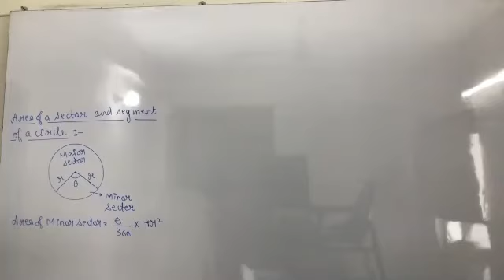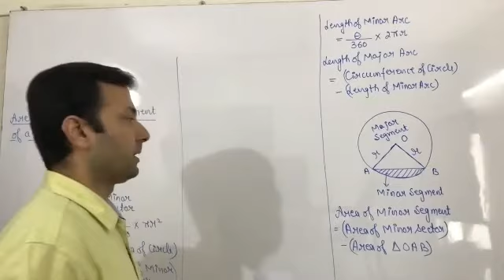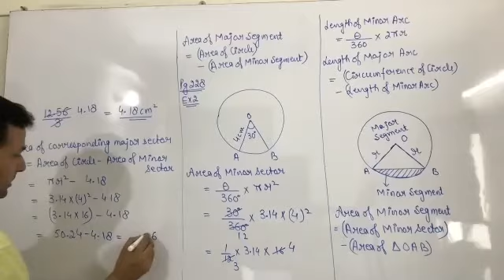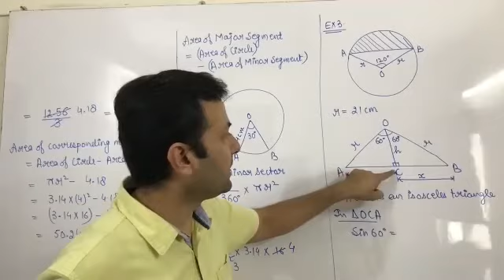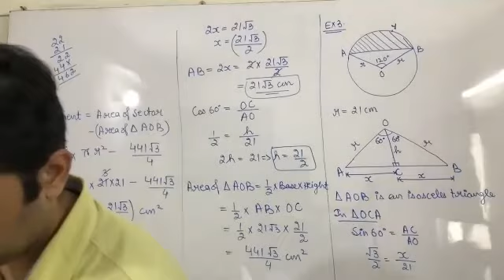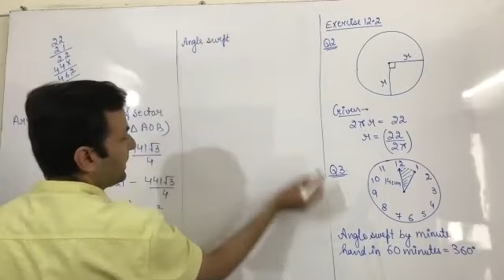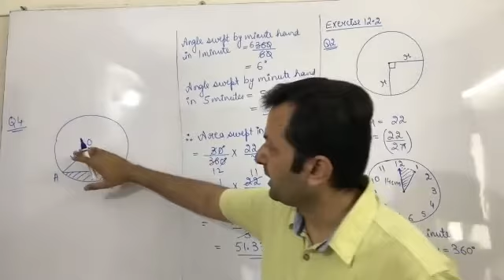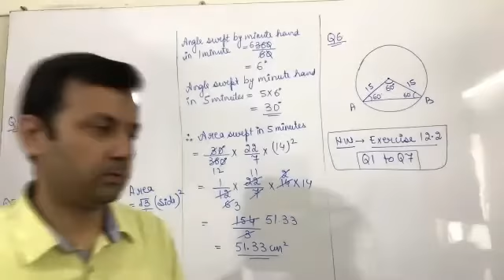Class XB Maths 18th Sep (Areas Related to Circles)